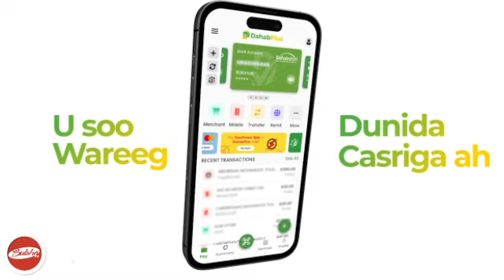Madaxweyne Muuse Oo Somaliland Wata Iyo Xeyntii Kulmiye So Eryay Baa Is Ahaya Ee Ciroy....